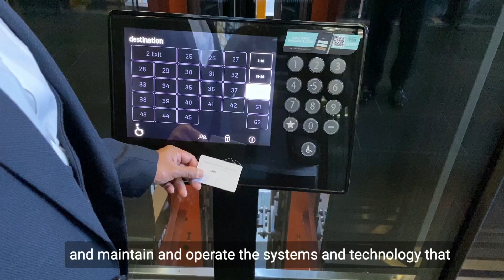Episode 4/Part III: Elephant In The Room: Spike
In the 12th video from our Soundbite series, Andrew Muir and Biju Suresh Babu talk about Spike, the third ISO 20022 testing elephant, covering exceptions, their impact and management of these exceptions that may surface.

0:00 - Introduction
1:27 - Elephant In The Room: Spike

Whitepapers:
1. ISO 20022 in focus with Fiorano: